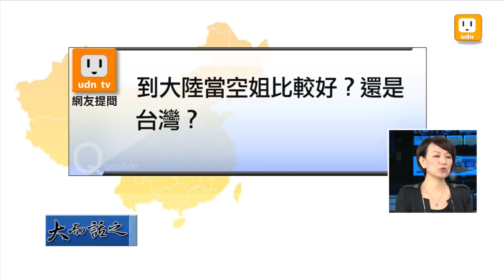udn tv【大而話之】兩岸空姐大比拼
電視播出：
6月1日起，每天21:00，部分地區有線電視也能收看udn tv【大而話之】